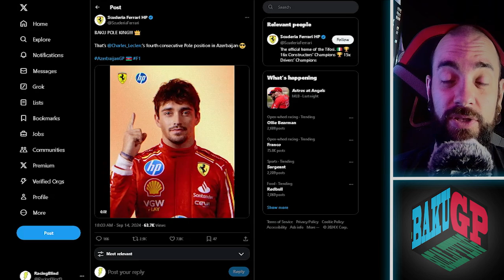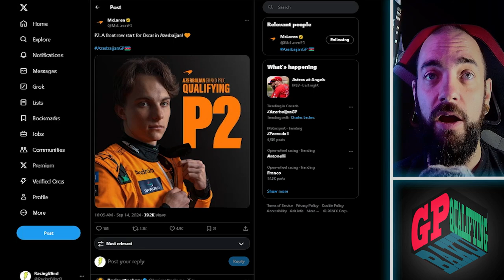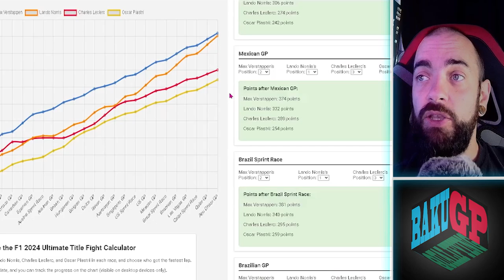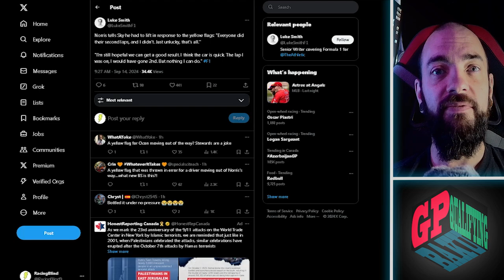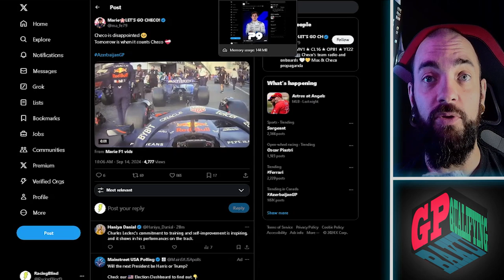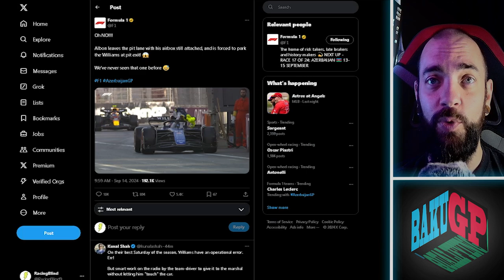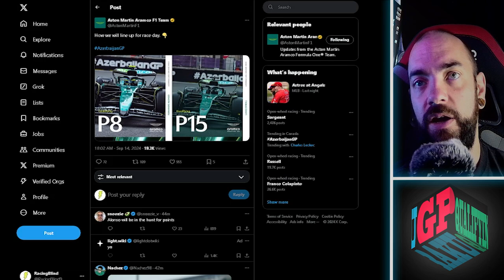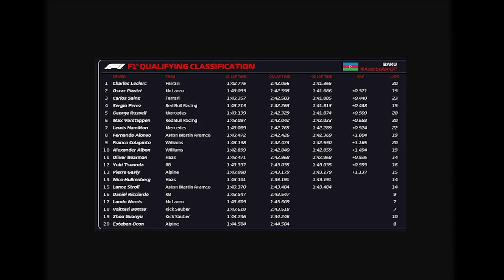F1 Baku 2024 | Baku Qualifying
That was a top notch Qualifying, so exciting!

Lando has a hard hard way forward now, Colapinto is crazy fast, and Ferrari back on top!

Topics:

00:00 - Leclerc the fastest again
00:57 - Results
02:48 - Lando in trouble now
08:55 - Red Bull slow again
10:23 - Max almost crashes in Q3
11:00 - Colapinto challenging Albon
12:55 - William big mistake
15:4- - Aston P8 not bad

Baku GP weekend F1 2024 Preview
2024 F1 Azerbaijan Grand Prix Preview